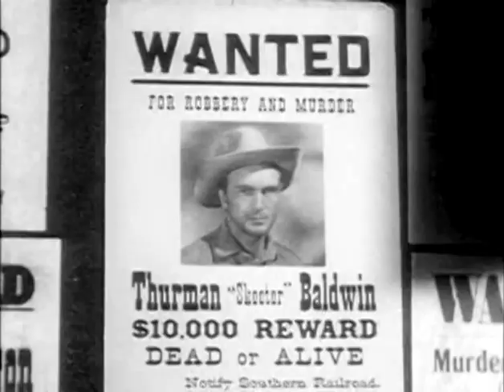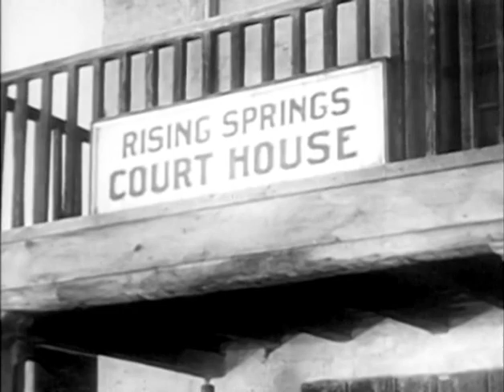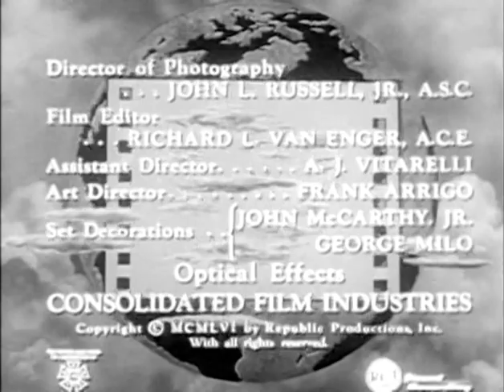Frontier Doctor DANGER VALLEY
Rex Allen stars as in this dramatic TV series as a mild-mannered Doc Baxter during the early twentieth century American west.